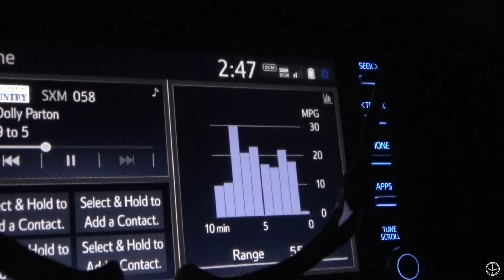FINAL GOBBLER of 2023 | JUNE GOBBLERS in MAINE | GOBBLING @ 20 YARDS! | FIELD FULL OF LONGBEARDS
It's the final trigger pull for me! And what a BARN BURNER it was! Sit with us as we YELP up the field full of MAINE LONGBEARDS!

The GEAR we USE:
Miscellaneous:
Leg Gaitors
Water Bladder I use in vest
Gun Setup: